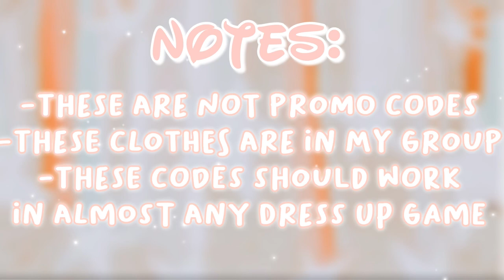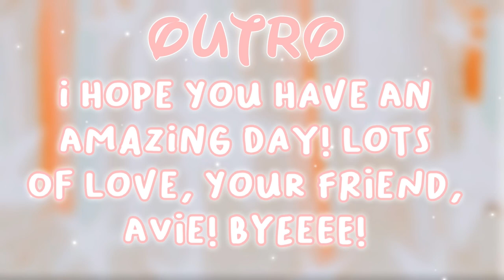aesthetic roblox pajamas! *WITH CODES + LINKS*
꒰ aloha! 🌺༊*·˚

⋆.ೃ࿔* today i am showing you.. aesthetic roblox pajamas! *WITH CODES
+ LINKS*

🌴 ꒰ video links :: ｡･:*˚:✧｡

|| outfits:
1 ::

🌊 ꒰ faq :: ｡･:*˚:✧｡
q :: can you friend me?
a :: i have a friend req shirt
in my group!

a :: i have gfx req shirts!

a :: inshot + capcut!

🏄‍♀️ ꒰ chapters :: ｡･:*˚:✧｡
coming soon!

🥥 ꒰ time taken :: ｡･:*˚:✧｡

1 day!

🐠 ꒰ credits :: ｡･:*˚:✧｡

⇢ thumbnail: me!
⇢video: me!
⇢description: me! pls don’t copy!
⇢intro: made by me! inspo delicatefae

╭┈ ೄྀ࿐ ˊˎ-
╰┈➤ ❝ [tags] ❞